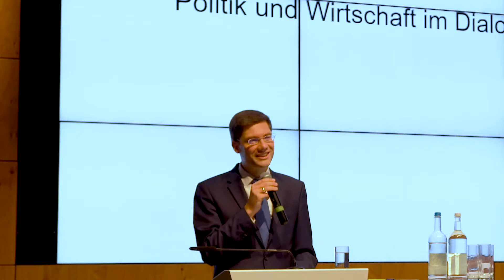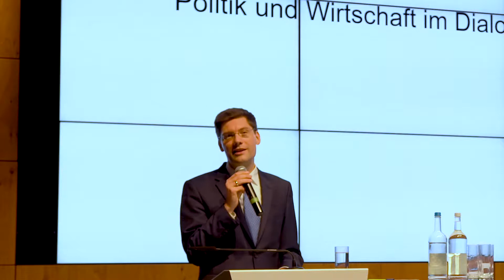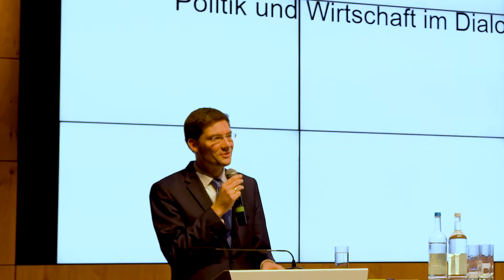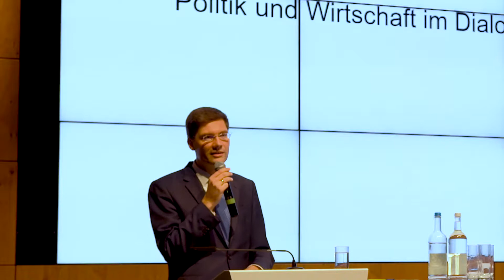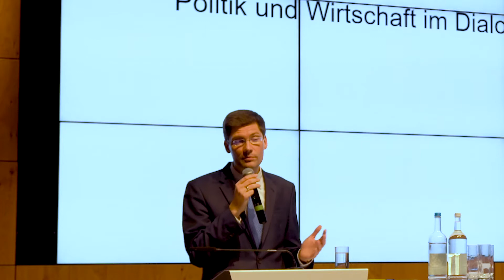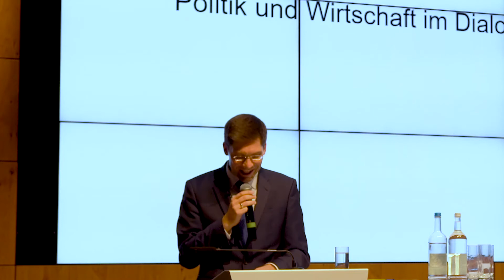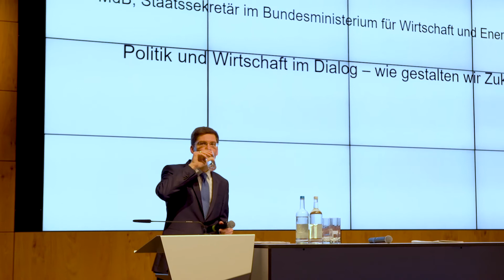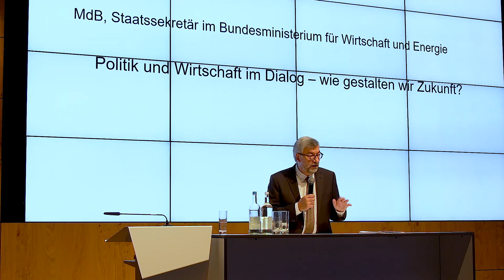Christian Hirte (MdB, PStS BMWi )Plenums-Rede Demografie-Debatte Deutschland 2018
Der Parlamentarische Staatssekretär im Bundesministerium für Wirtschaft und Energie und Mitglied des Deutschen Bundestages hob in seiner Rede im Plenum der Demografie-Debatte Deutschland 2018 in Berlin hervor, wie wichtig ältere Mitarbeiter in den Unternehmen sind und welche Kraftanstrengungen Betriebe machen sollten, um ältere Mitarbeiter möglichst lange an sich zu binden.